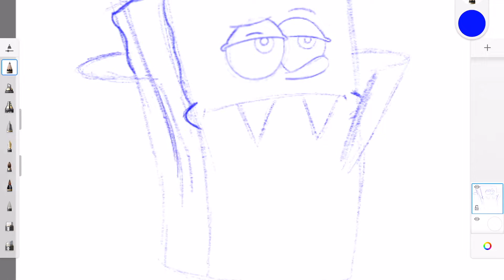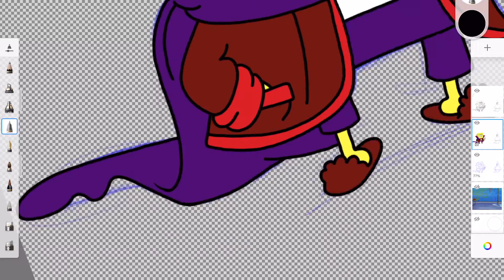Vampire SpongeBob & Ghost Patrick in 120 Seconds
Everyone's Favourites; Sponge Bob Square Pants and his best pal Patrick dress up as a vampire and ghost to wish everyone a "Happy Halloween!"